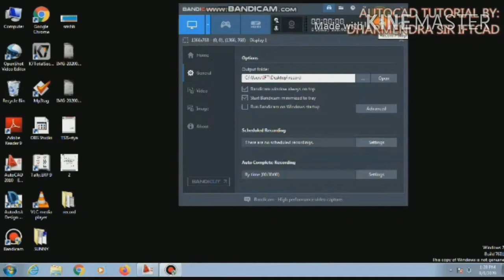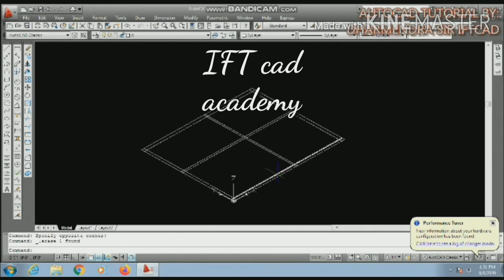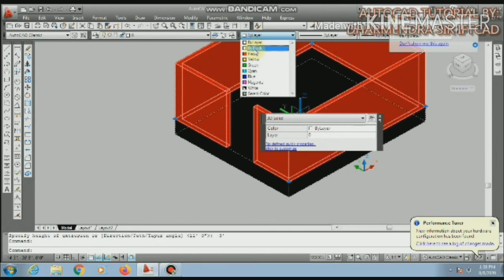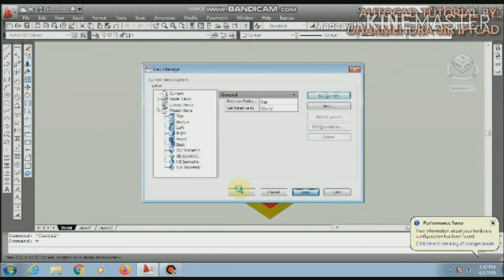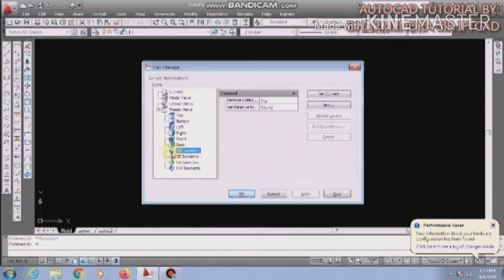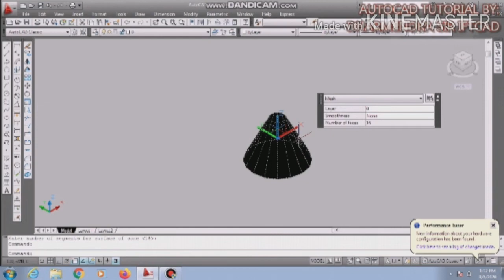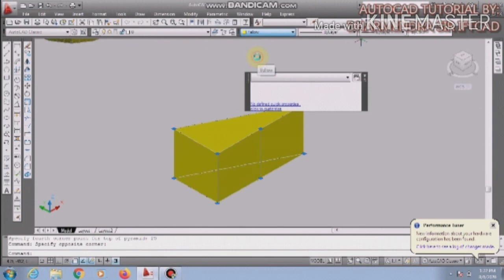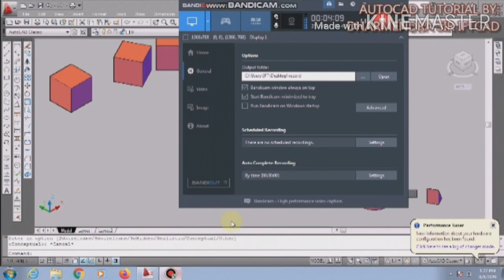3d Autocad tutorial ll Hindi IFTCADD Dharmendra Sir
PRESSPULL II 3D II BOX II WEDGE II SPHERE II PYRAMID II CONE II DOME II DISH